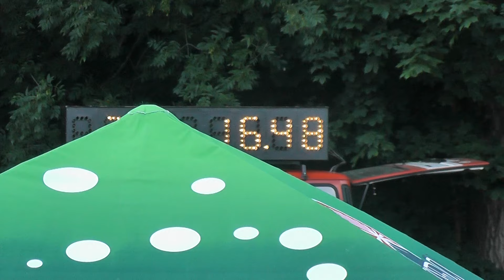Bašnice Letohrad Orlice 2015 2 pokus 16,48s LP 15,94s